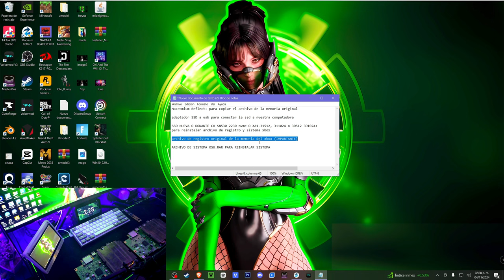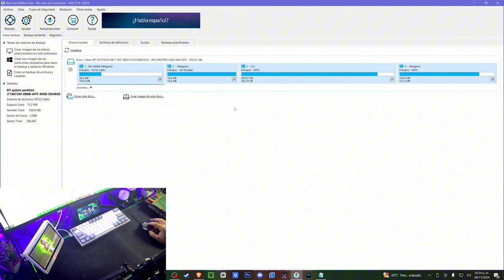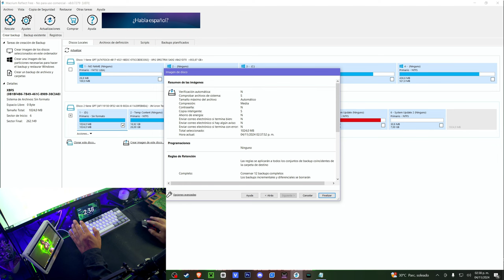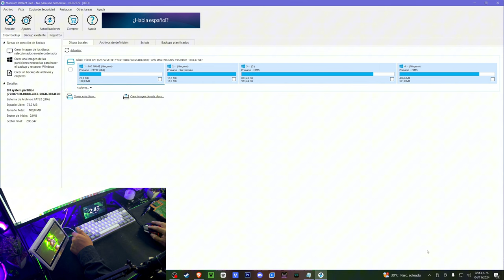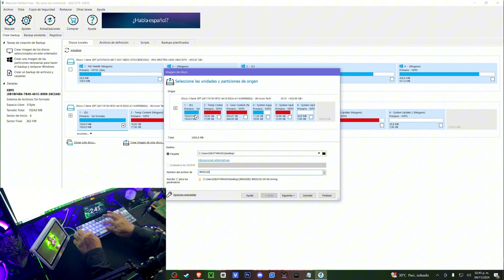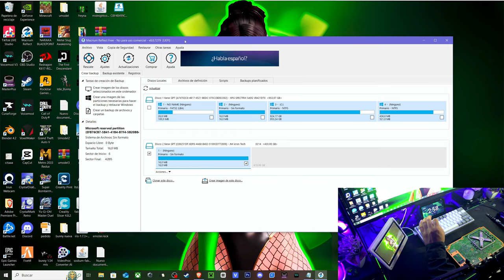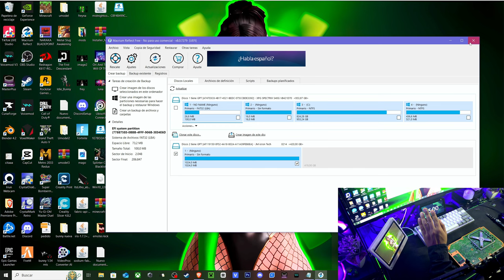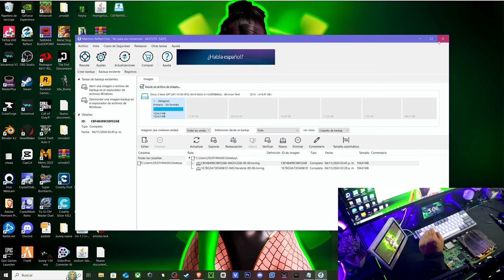CAMBIAR SSD XBOX SERIES S/X PASO A PASO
En esta ocacion les muestro el proceso para cambiar la ssd de un xbox series S aunque esto es igual para la series x asi como para aumentar la memoria

nos puedes encontrar en:

Xbox El Escondite
xe servicio electronico
XBOX
GT: xDeathmaskxD

Xbox One
Xbox 360
Xbox
Xbox custom
Xbox repair
Reparacion
Reparar Xbox One
Reparar Xbox
Ps4 sobrecalentamiento
Nintendo Switch
Joycon
Reparar joycon
Reparar dual sense
Reparar PS4
Mantenimiento consola
Mantenimiento xboxone
Series X
Se apaga
Drift
Potenciometro
Joysticks
Joystick
Palanca
Capuchón
Gomas
Membrana
nintendo switch
joy-con
joycon drift
Reparar joystick nintendo switch
joy con
xboxone
Error e106

Xbox 360
Xbox
Xbox custom
Xbox repair
Reparacion
Reparar Xbox One
Reparar Xbox
Ps4 sobrecalentamiento
Nintendo Switch
Joycon
Reparar joycon
Reparar dual sense
Reparar PS4
Mantenimiento consola
Mantenimiento xboxone
Series X
Se apaga
Drift
Potenciometro
Joysticks
Joystick
Palanca
Capuchón
Gomas
Membrana
nintendo switch
joy-con
joycon drift
joy con
xboxone
error e100, error e106,
ssd
hdd
repair
solution
Xbox series S Carbon black
personalizar
personalización
custom
customization
customization
pintar#gamer